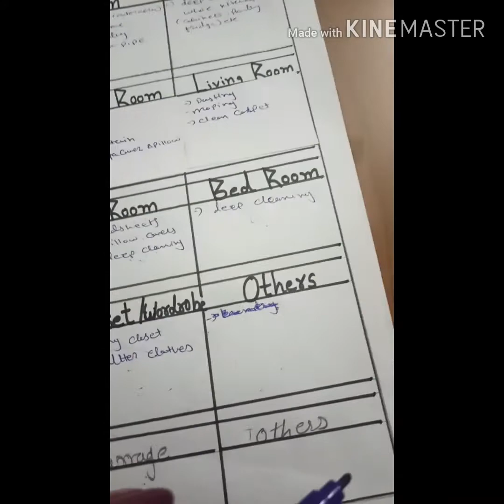Tanu Thakkar # how to make cleaning schedule list .part -1 by tanu thakkar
Hi friends. In this video I'm going to share with you my cleaning schedule list.
Tanu Thakkar
tanuthakkar